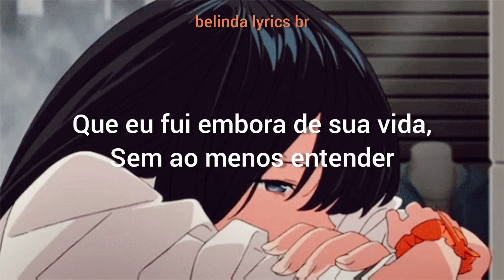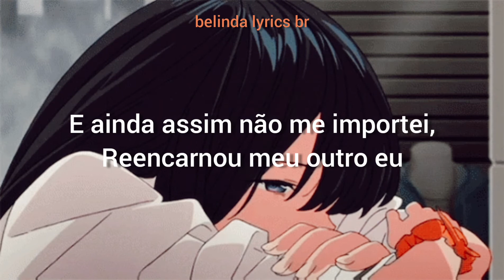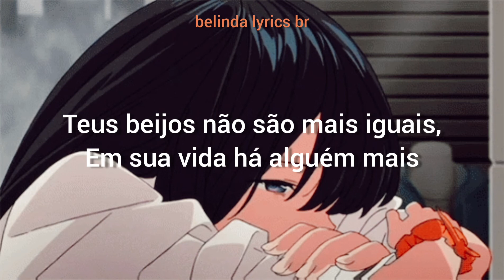Belinda - Alguien Más (tradução)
Tradução de Alguien Más de Belinda